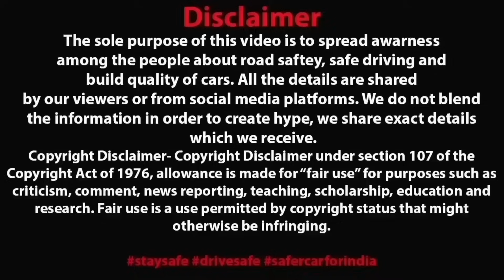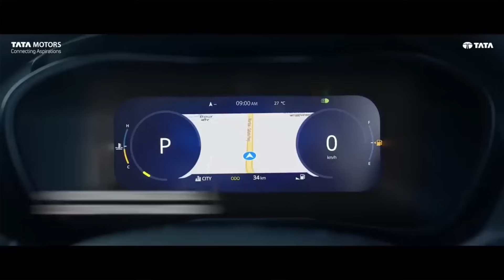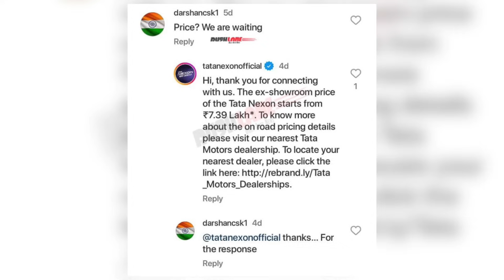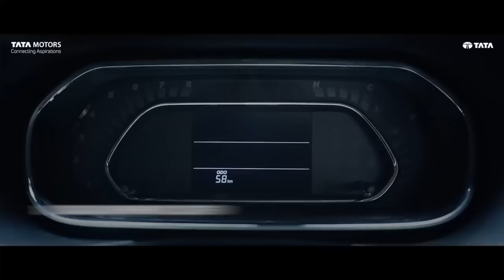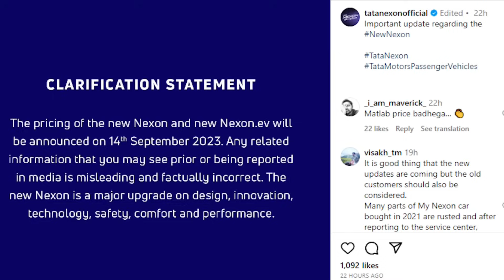7 LAKH में BREZZA, VENUE को निगल जाएगी TATA NEXON FACELIFT 😱 JUST UNBELIEVABLE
Use my exclusive coupon: MECNEW to get additional 20% extra cash on first deposit